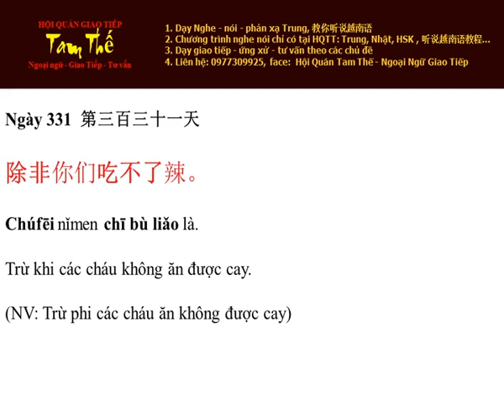Ngày 331Trừ khi các cháu không ăn được cay - Nghe Noi Tieng Trung Moi Ngay Mot Cau